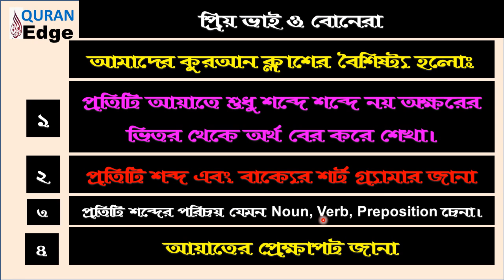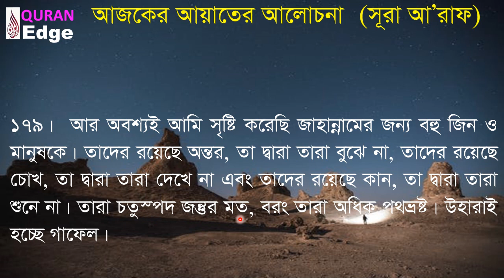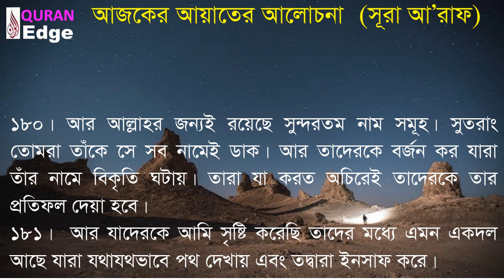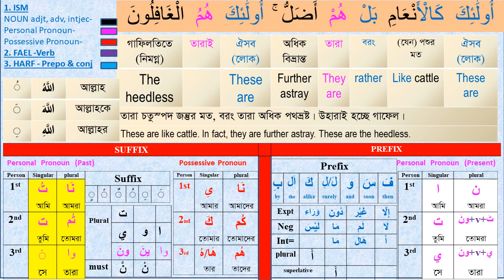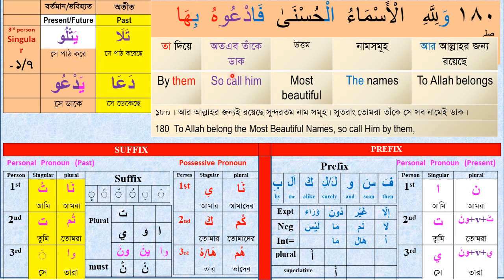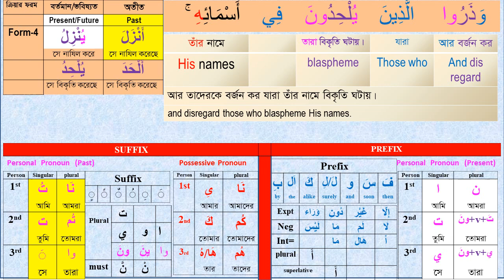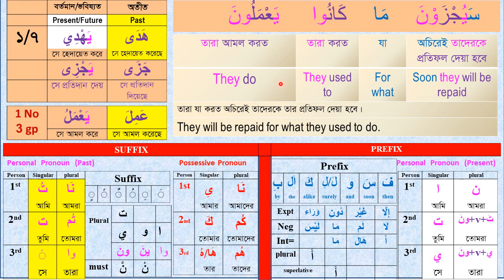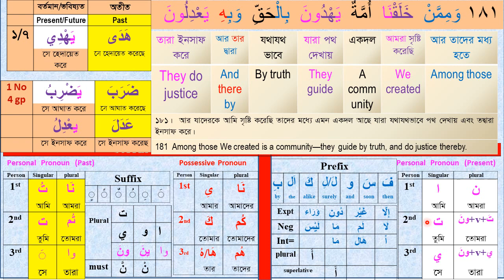Class# 29 (Para-9) How to understand Quran । Sura A’raf 179-181 word by word । Arabic Grammar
How to understand the Quran? How to learn Quran word by word with full meanings easily? How to learn Quran easily?  How to learn short Arabic grammar? In this video you will find all the answers.

Learn_Arabic#Quran_Shikha#Arabic_Grammar#Understand_Quran

Video Time Frame:
 0:00 - 1:00 Video introduction
 1:00 – 30:00 Video descriptions
30:00 - 32:00 Complimentary ending